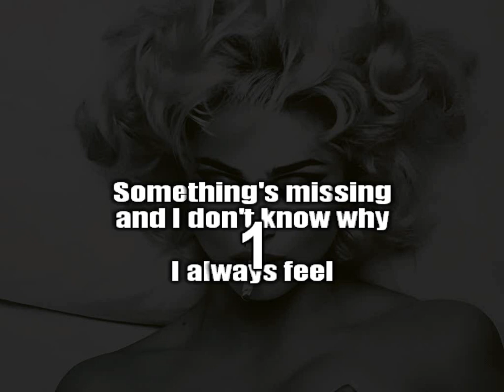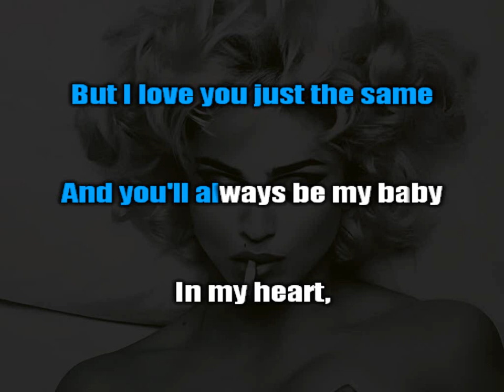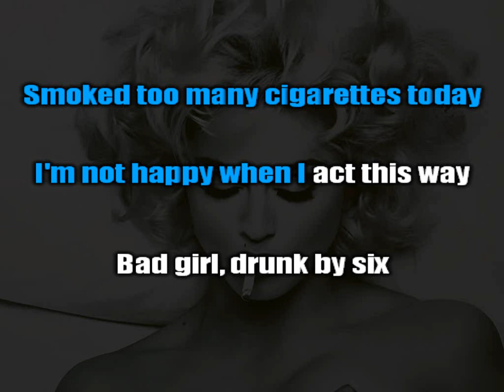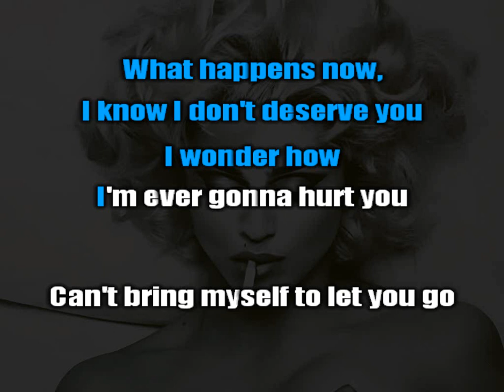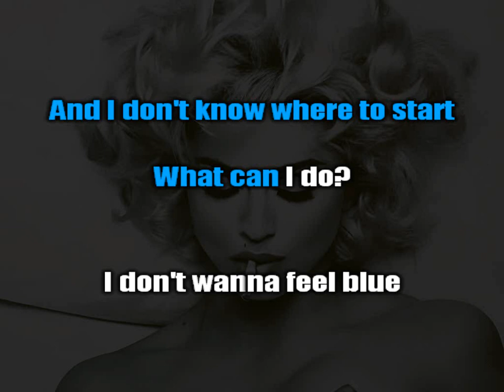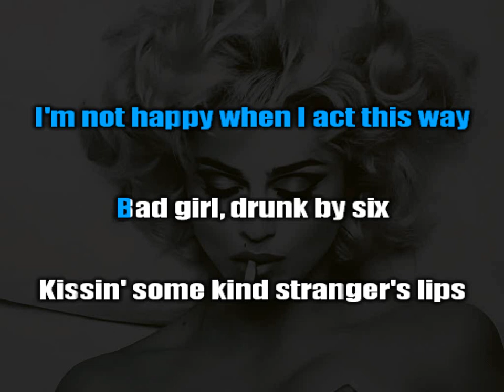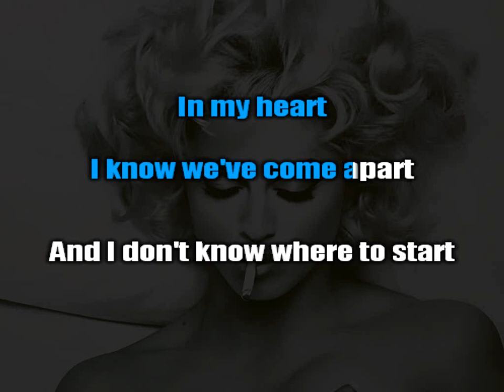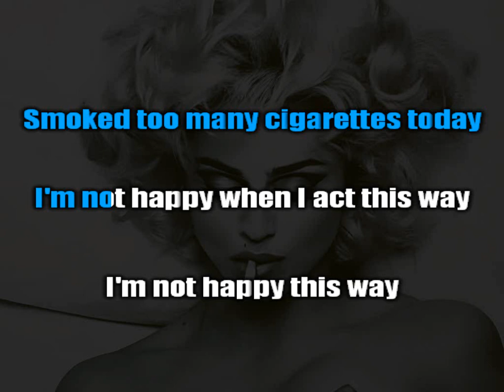Madonna - Bad Girl (Karaoke)